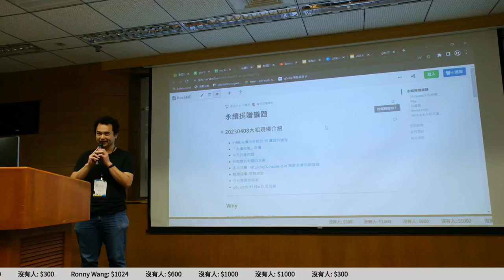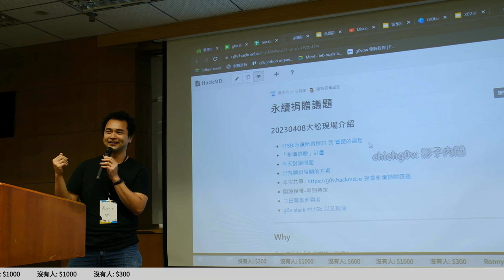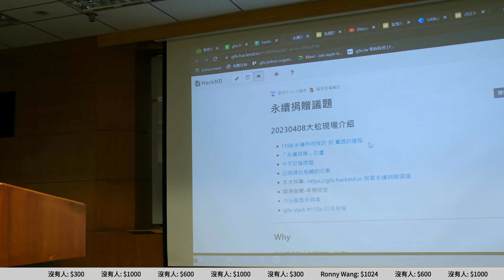g0v tw hackath55n — 提案 — 永續捐贈議題 ／ Huanry — AI 也想參加黑客松